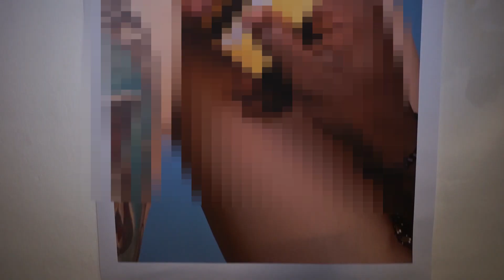Peazy, Thomas & Vince talking bout 100% UNCENSORED exhibition at Obsession Hamburg 2020